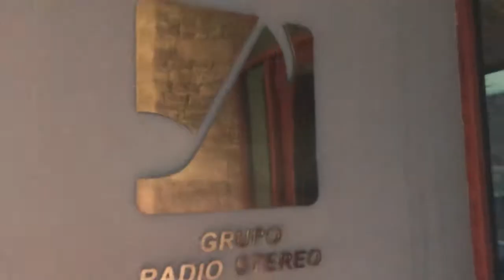ENTREVISTA RADIO LASER ¿ POR QUE SE LLAMA KIUBO VIEJO ? INICIOS Y ANECDOTAS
JUNTO A CLAUDIA ZELEDON MUCHAS GRACIAS
Russell Wyrick Vice president

Alliance For Education And development invites you to share our dream of a better educated world.

Manager  HERBERT --- creyente del Mensaje de la hora.

Al español

Russell Wyrick Vicepresidente de Alliance for Education And Development lo invita a compartir nuestro sueño de un mundo mejor educado. Síganos y apóyenos.

HERBERT --- creyente en el Mensaje de la hora